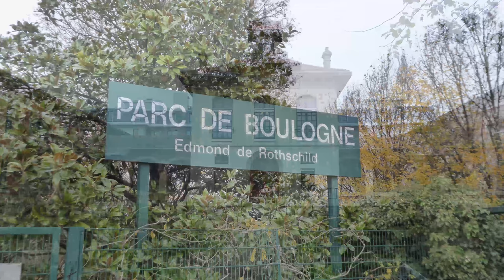Le bois de Boulogne